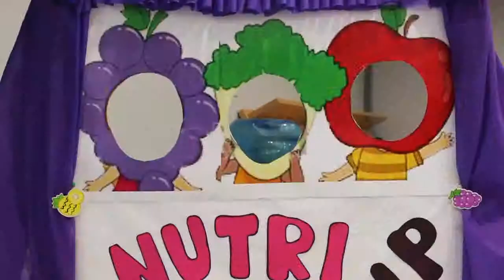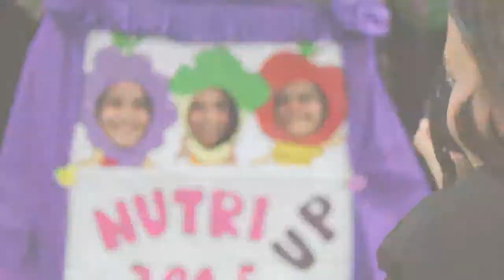Merendando en Familia - Nutrición UP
Actividad realizada el día 28 de mayo del 2015. Participaron estudiantes y egresados de la carrera de Nutrición Humana.

Música: Josh Woodward Instrumental Versions - Adventures of the Deaf Dreamer Instrumental